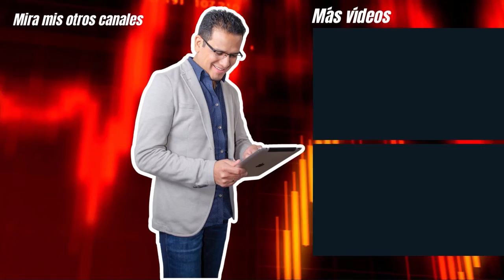✈️ Cómo viajar gratis con las tarjetas de crédito | beneficios de las tarjetas | Beto Lopez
Cómo

VISITA MI ACADEMIA, CURSOS DESDE US$. 4.99

CANVA PRO GRATIS - POR TIEMPO LIMITADO: (50 CUPOS)